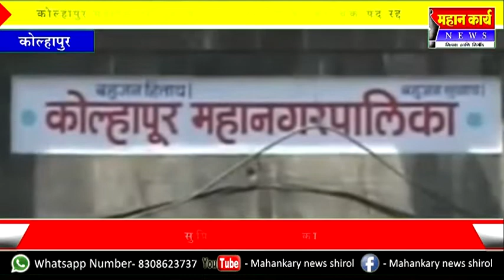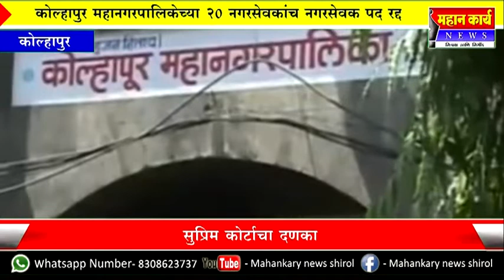कोल्हापुर महानगरपालिकेच्या २० नगरसेवकांच नगरसेवक पद रद्द ; सुप्रिम कोर्टाचा दणका